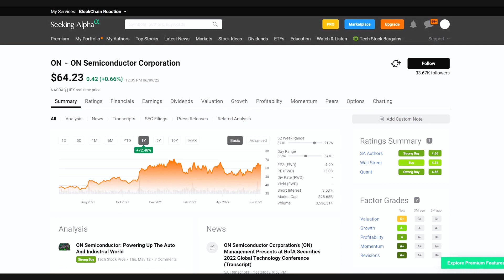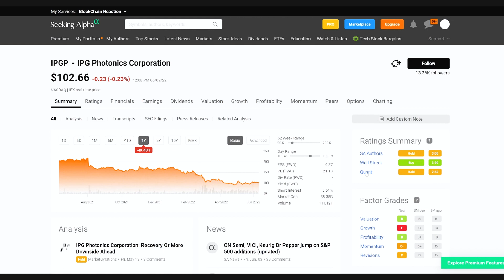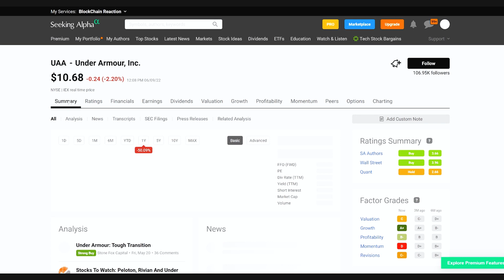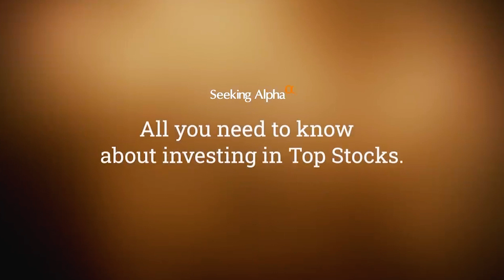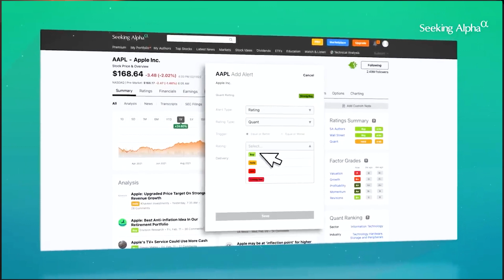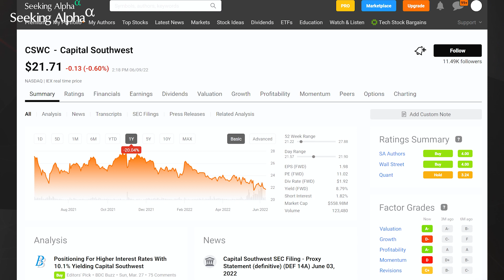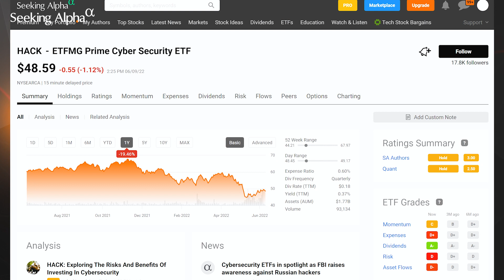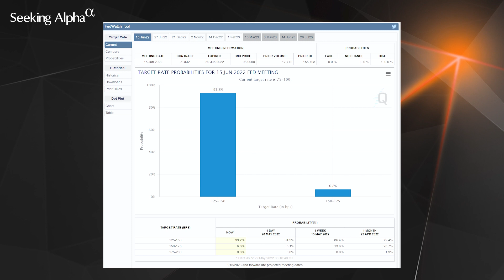Investors Should Be Raising Cash, And 3 New Additions To The S&P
This week we're bringing you a Quant check on 3 new companies entering the S&P, and we sit down with George Ball, Chairman at Sanders Morris Harris, to discuss why he says investors should still be raising cash.